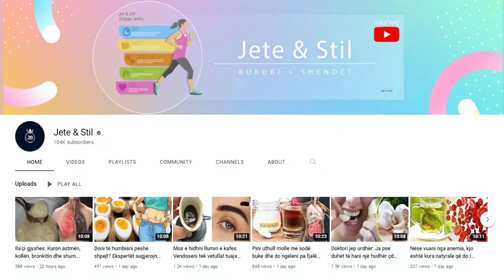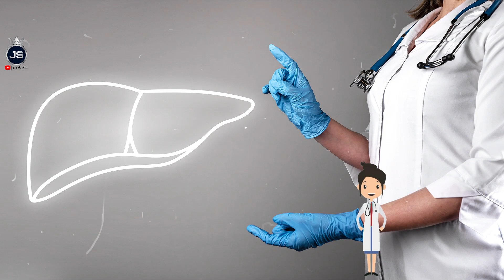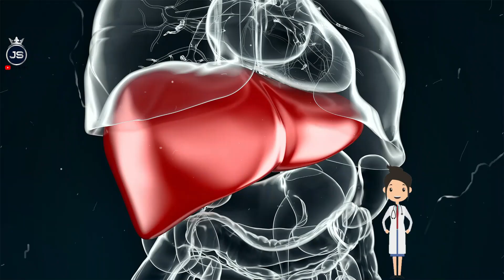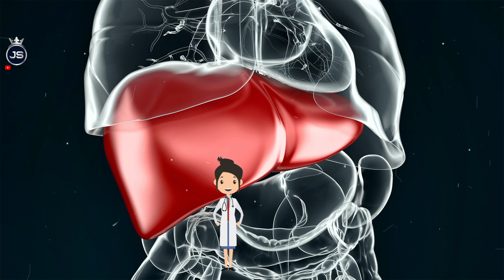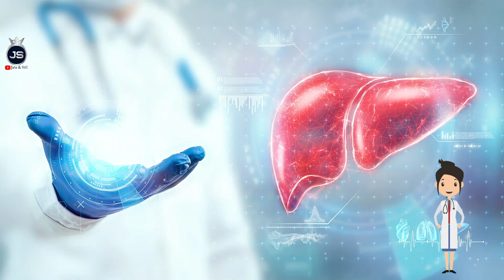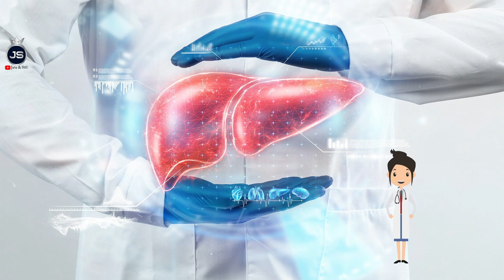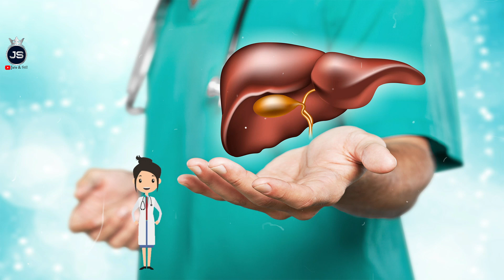Pastron mëlçinë nga yndyra dhe dhjami, kjo është pija që bën mrekulli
Disa nga gjërat më të zakonshme që dëmtojnë mëlçinë janë aditivët e ushqimit, stresi, toksinat e mjedisit, dieta e varfër ushqimore etj. Kjo është arsyeja e rëndësishme që të detoksifikoni mëlçinë çdo javë. Nëse mëlçia nuk funksionon siç duhet, atëherë ajo ndikon negativisht edhe në organe të tjera të trupit.

Some of the most common things that damage the liver are food additives, stress, environmental toxins, poor diet, etc. This is why it is important to detox your liver every week. If the liver does not work properly, then it negatively affects other organs of the body.